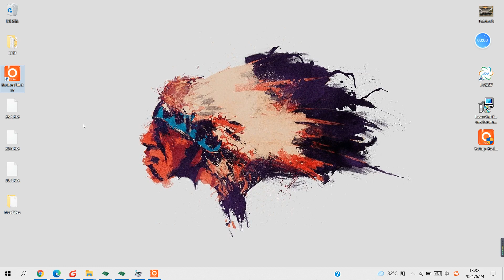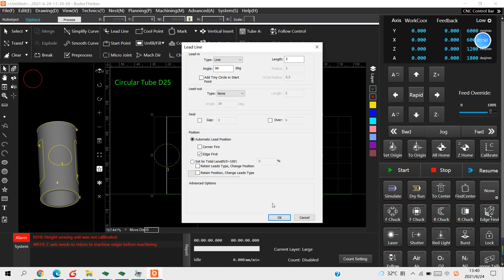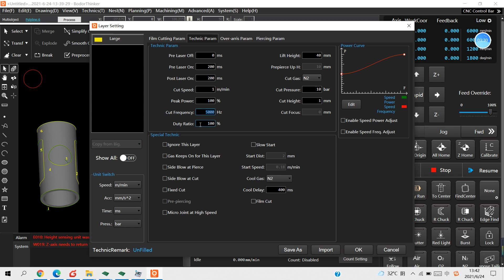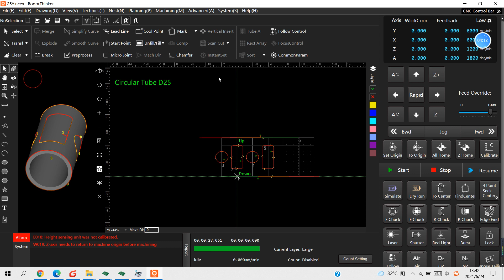Bodor Thinker 3.0 Control Software For Tube Laser Cutter